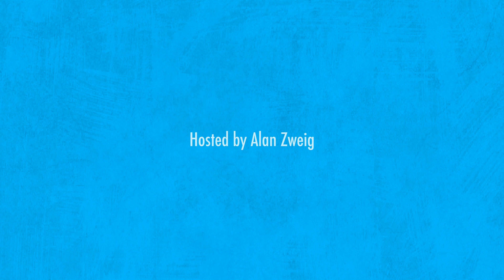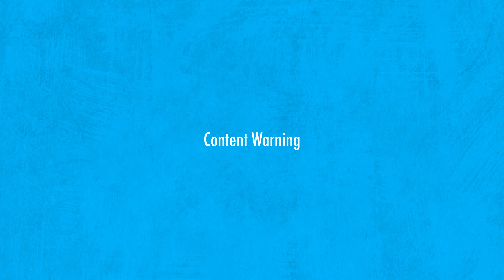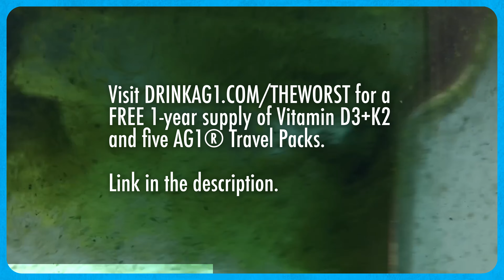The Worst Thing About Friends With Drag Star Queen Priyanka | The Worst Podcast [FULL EPISODE]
Drag queen superstar Queen Priyanka admits to bullying white people and shares some of the worst things family and boyfriends have said about her drag career. Alan contemplates how to take a picture of his butthole.

This show cannot get made without you. to support us and get exclusive weekly episodes and ad-free listening.

Follow The Worst Podcast on Spotify, Apple Podcasts, Amazon Music, or wherever you get your podcasts

Want to hear more? Listen to CANADALAND on Apple Podcasts, Spotify, Amazon Music, or wherever you get your podcasts.

TIMESTAMPS:
0:00:00 Teaser & Intro
0:04:16 Alan attempts a content warning
0:05:24 Queen Priyanka joins the show
0:11:11 Drink AG1® (Link in the description)
0:13:13 The worst thing said to Priyanka
0:16:03 Alan is an old dad
0:21:17 Priyanka on delusions
0:24:15 The worst time Priyanka was late
0:25:30 The worst word in the English language
0:26:27 Priyanka's relationship with her parents
0:29:25 Mirrors
0:30:47 Outro & Credits